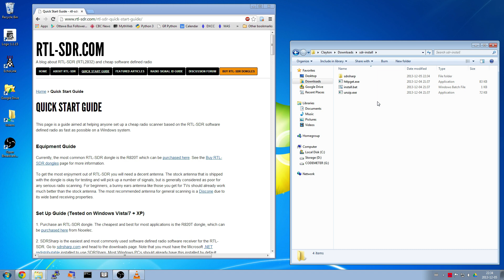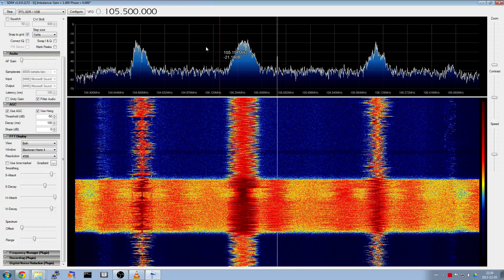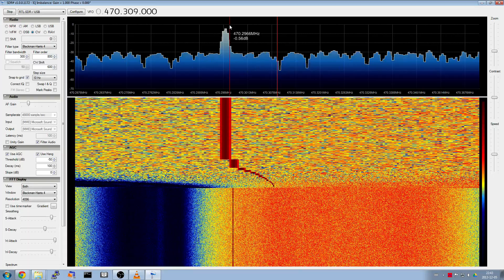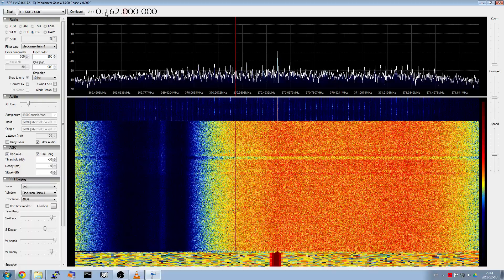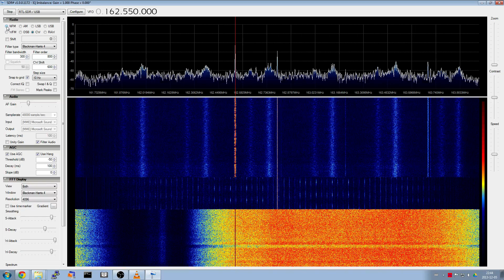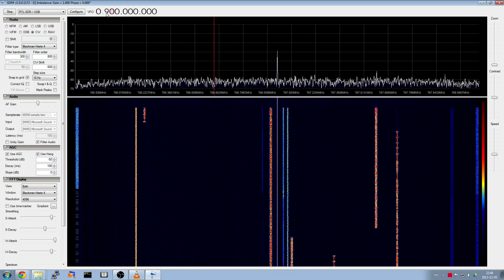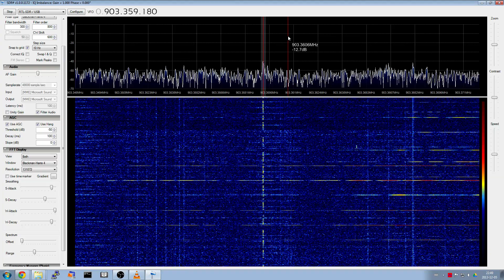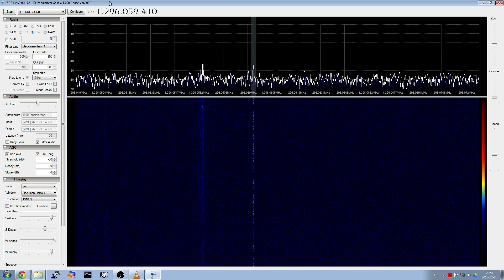Getting started with SDR# and an RTL SDR tuner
This video demonstrates how to get started receiving signals using an RTL-SDR TV tuner dongle together with the SDR# software.  Once you have a compatible TV tuner (such as the NooElec TV28T), follow the installation instructions here:

Then you can follow along with my video.